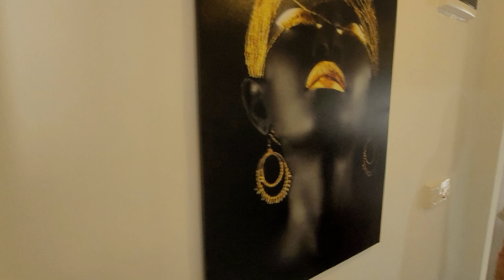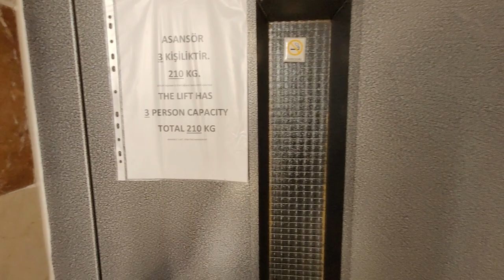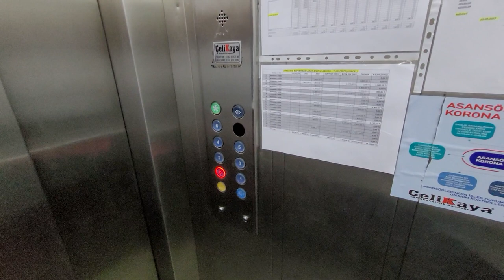Дизайн 2+1 Интересный ВАРИАНТ Недвижимости в Алании Турция | Недвижимость в Турции Аланья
✅ 2+1 Махмутлар
- 2008 г.п.
- 105 м²
- 6 этаж
- До моря 700 м
- Юго-запад
- Под ключ
- Дизайн
- Бассейн
- Айдат 150 лир
✅ 103 500 €
➡️ для получения КОНСУЛЬТАЦИИ по вопросам недвижимости в Алании Турция:
СВЯЗАТЬСЯ СО МНОЙ МОЖНО В ОДИН КЛИК:

1+1 от собственника в алании
2+1 от сочбственника в алании
3+1 от собчтвенника в алании
пляж клеопатры
инжекум пляж
амир капитал
аланья парадайс
парадайс аланья